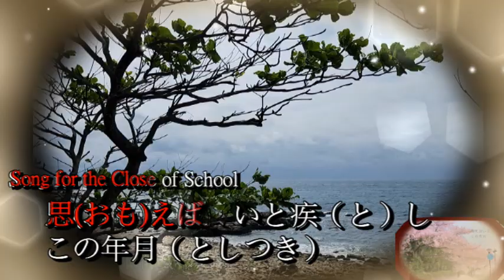屏東與美崙公園【祝福母親節平安健康..】..連長延壽.2023.05.08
仰(あお)げば　尊(とうと)し　我(わ)が師(し)の恩(おん)
教（おしえ）の庭(にわ)にも　はや幾年（いくとせ）
思(おも)えば　いと疾（と）し　この年月（としつき）
今(いまこそ　別(わか)れめ　いざさらば(才更要珍重再見)
互（たがい）に睦（むつみ）し　日(ひ)ごろ(平日)の恩(おん)
別（わか）るる後（のち）にも　やよ　忘るな
身(み)を立(た)て　名(な)をあげ　やよ　励(はげ)めよ
今こそ(才)　別れめ　いざ(必須)さらば
朝夕(あさゆう)　馴（な）れにし　学(まな)びの窓(まど)
蛍(ほたる)の灯火（ともしび）　積(つ)む白雪（しらゆき）
忘るる　間（ま）ぞなき　ゆく年月(としつき)
今こそ　別れめ　いざさらば
We part today to meet, perchance, Till God shall call us home;
And from this room we wander forth, Alone, alone to roam.
And friends we've known in childhood's days May live but in the past,
But in the realms of light and love May we all meet at last.
今朝離別，終將再會，或是蒙主寵召之時
離開教室，我們漫步，獨自一人流浪
孩提時代，相識摯友，願只留在過去
但在光和愛的國度，願我們都再相聚